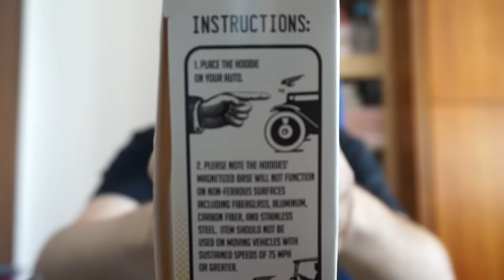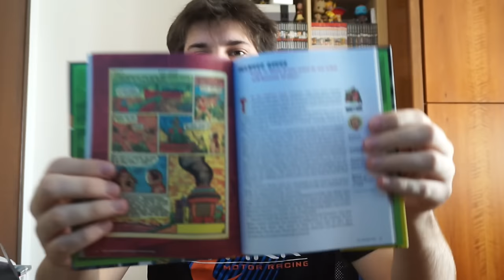Collector's Box - Halloween